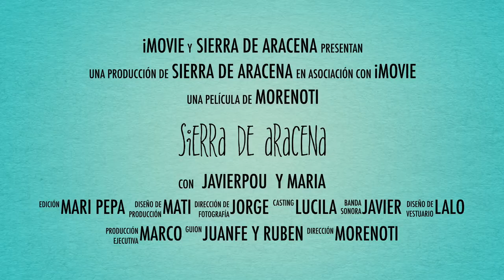Cicloturismo por la Sierra de Aracena